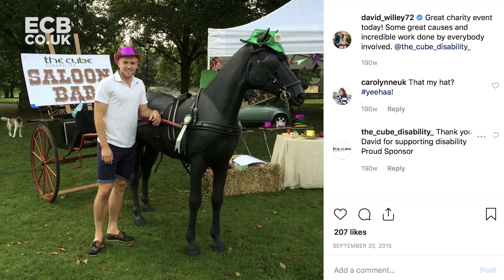"He Looks Like A Geography Teacher " 😂 | Alice Liveing Puts Liam Plunkett Through His Paces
Alice Liveing joins Liam Plunkett in training whilst answering some tricky questions!